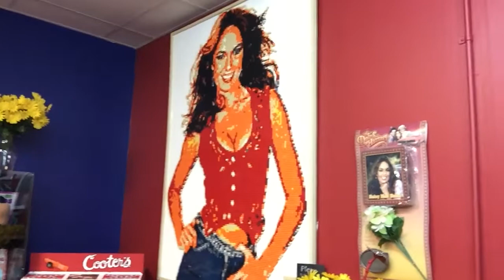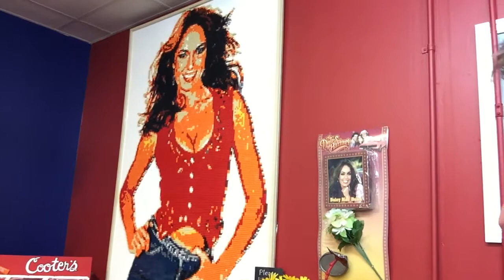Gone Country... (Tennessee) Ep3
Nashville has a lot to see, although we only had a few hours to check out a couple of the sights. Grand Ole Opry is a must!

-All shot with a antique iPhone6-